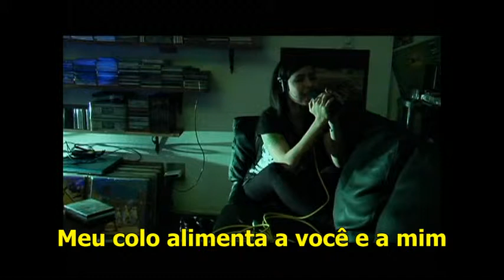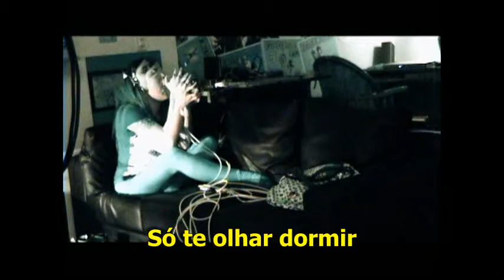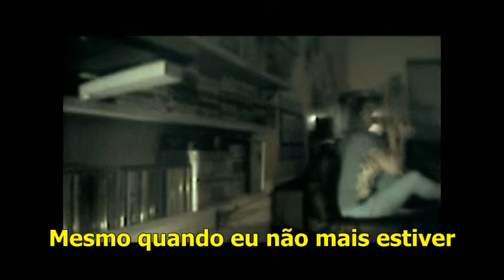Pitty - Só Agora -Clipe Alternativo- HD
Versão Alternativa para "Só Agora" da Pitty.Este Clipe pode ser encontrado no DVD Chiaroscope